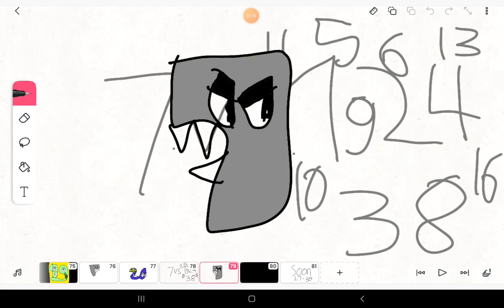Number lore (11-20)